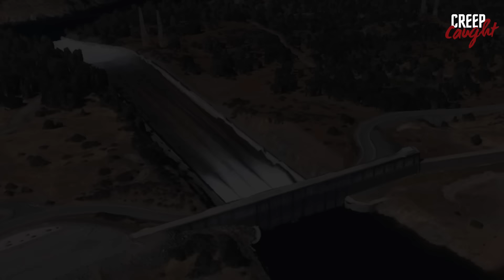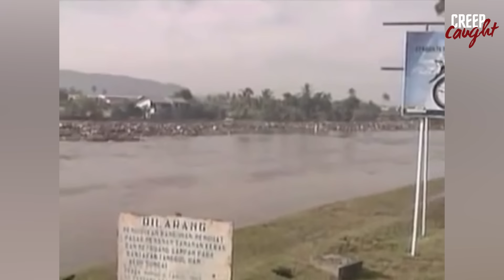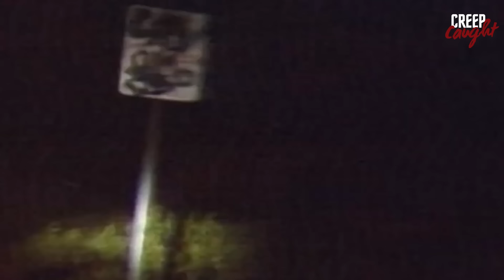50 Moments Filmed Second Before Disaster... Vol. 8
50 Moments Filmed Second Before Disaster... Vol. 8

Get ready to hold your breath as we count down 50 moments filmed just before disaster strikes. From epic fails to natural disasters to close calls, this video will leave you on the edge of your seat. Don't miss these jaw-dropping moments captured on camera!